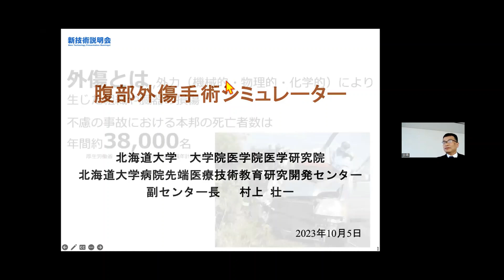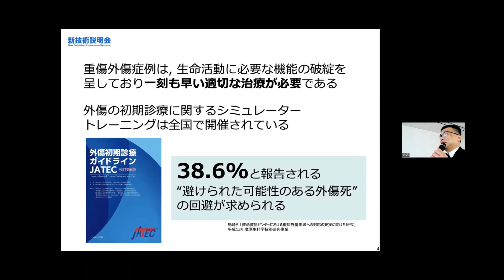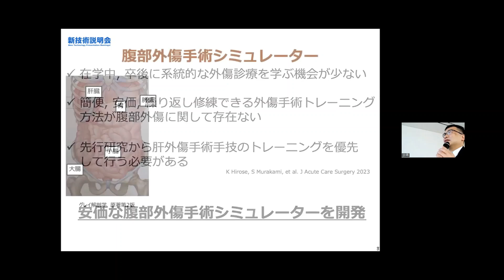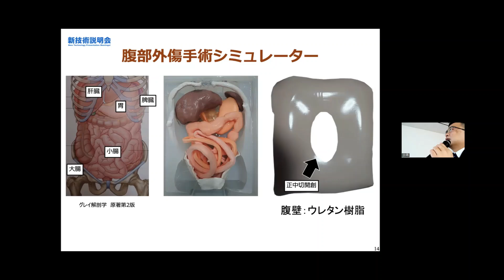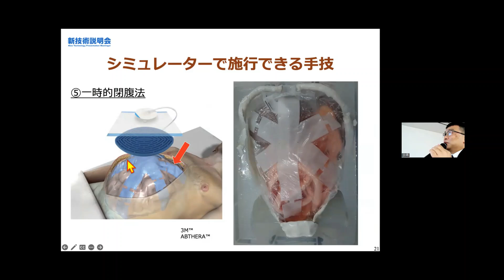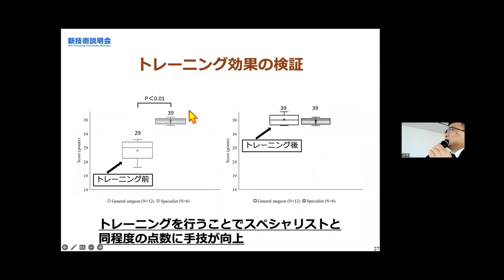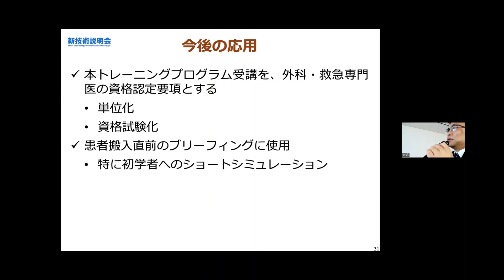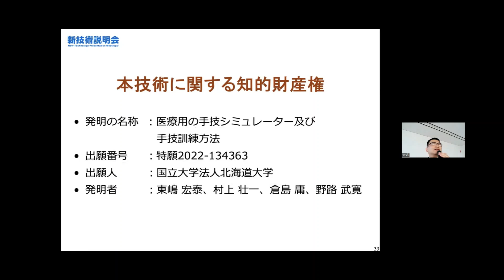「腹部外傷手術シミュレーター」北海道大学 大学院医学院医学研究院 北海道大学病院先端医療技術教育研究開発センター 副センター長 村上 壮一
「北海道大学　新技術説明会」（2023年10月5日開催）にて発表。